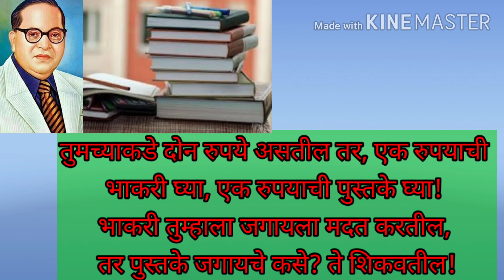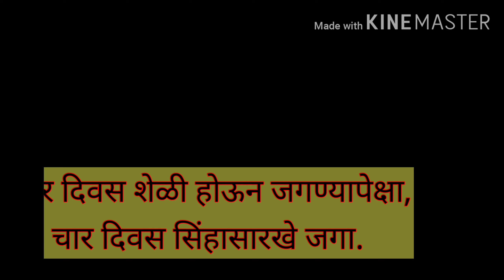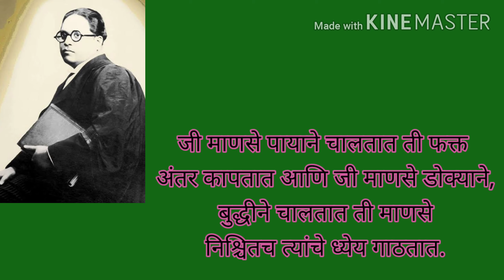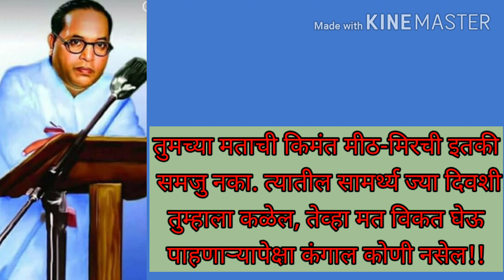डॉ. बाबासाहेब आंबेडकरांचे प्रेरणादायी विचार, ज्ञानाचे प्रतीक. Easy knowledge by S.K. Shah.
डॉक्टर बाबासाहेब आंबेडकर यांचे विचार धन. बाबासाहेब यांच्या विचारांना, कृतीला, कार्याला त्यांच्या विचारधनातून समजून घेऊ जाणून.
   डॉक्टर बाबासाहेब आंबेडकर म्हणजे ज्ञानाचे प्रतीक-symbol of knowledge- सिम्बॉल ऑफ नॉलेज.
   This video created by-"easy knowledge by S. K. Shah"